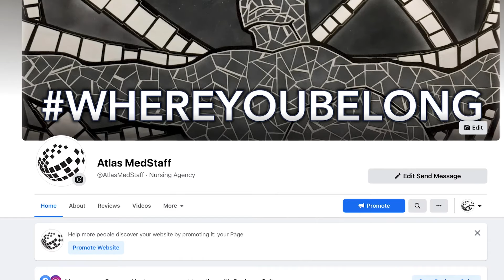Goodbye Denver, Hello Seattle! Join us for another awesome Atlas Meet and Greet - Atlas Daily 804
Thanks a ton for coming out to see us in Denver, Colorado! It truly was a blast to see everyone again after having no meet and greets for over a year and that this was our second. That's pretty awesome.

Not only that, the next Atlas Meet and Greet is just around the corner! It will be on August 13-15 in Seattle, WA. So keep an eye out for information coming soon.

If you've never been to an Atlas Meet and Greet, you are missing out! These are action-packed events full of good people, good food, a healthy dose of shenanigans, and good fun.

If you have any questions, let us know!